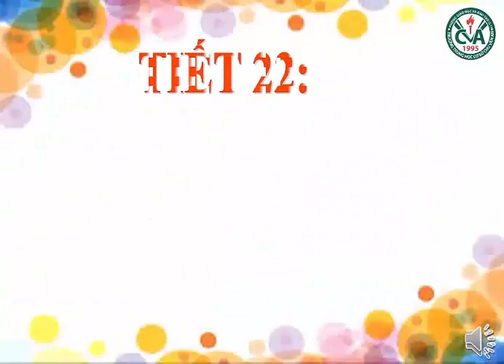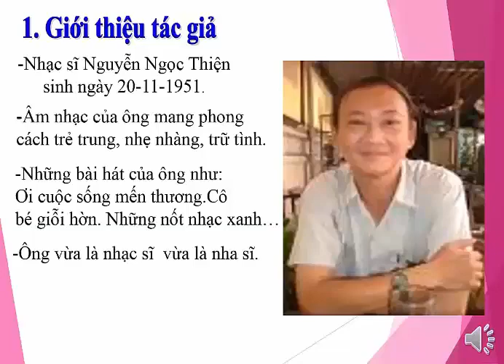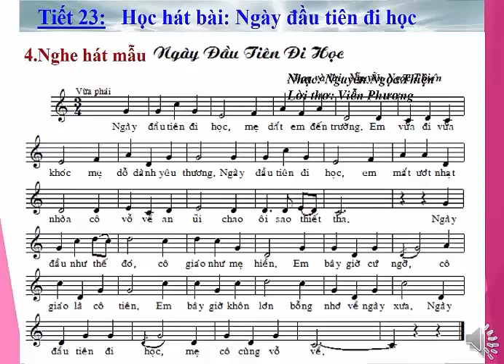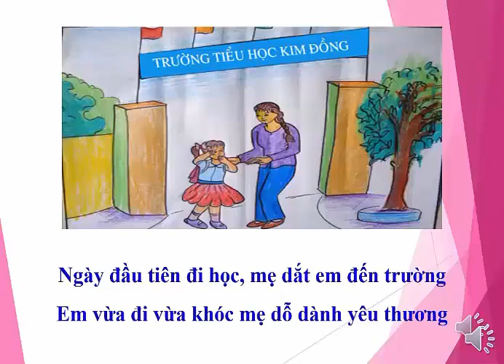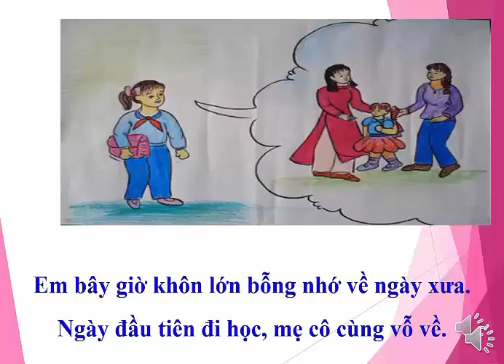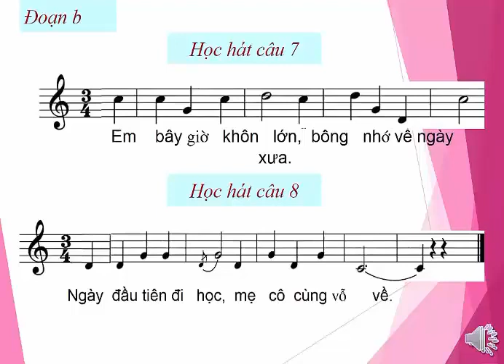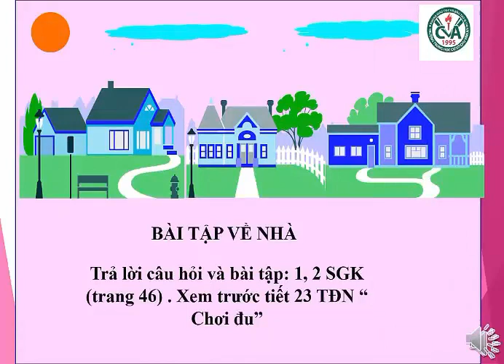ÂM NHẠC 6 (Tuần 4 / HK2) - Tiết 22: Học hát bài NGÀY ĐẦU TIÊN ĐI HỌC